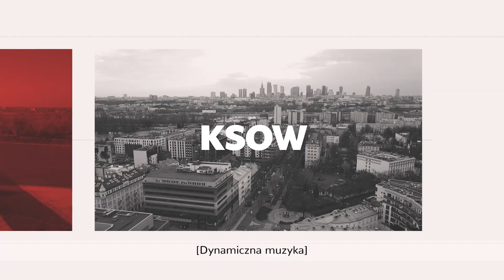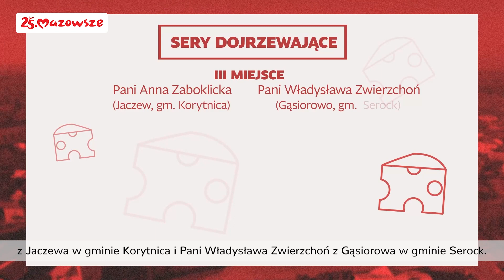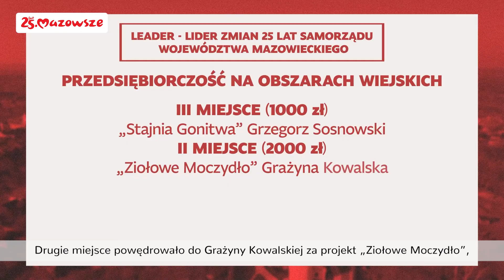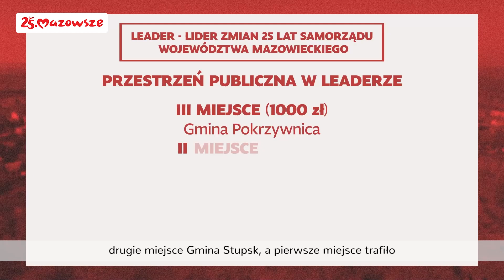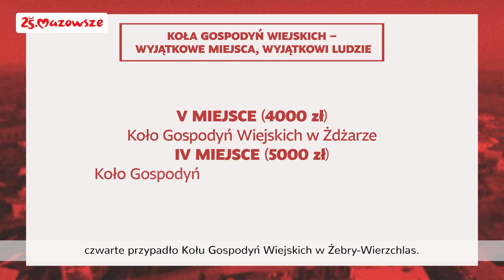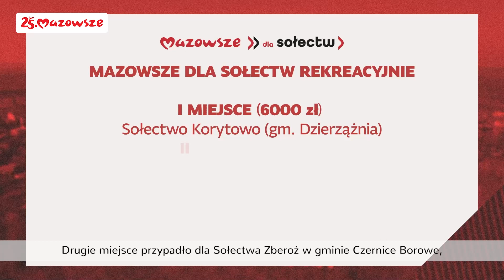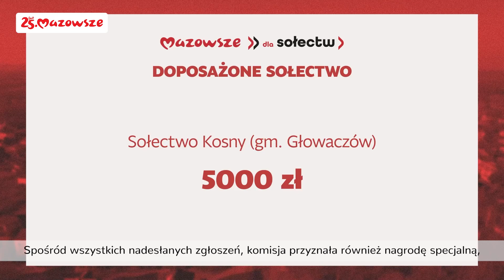Aktywni na Gali! 12/2023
Na ostatniej Mazowieckiej Gali Aktywizacji Obszarów Wiejskich  poznaliśmy najaktywniejsze Koła Gospodyń Wiejskich, najlepsze inicjatywy sołeckie, najciekawsze projekty LEADER i najsmaczniejsze sery zagrodowe!
Poznajcie tych aktywnych i kreatywnych!